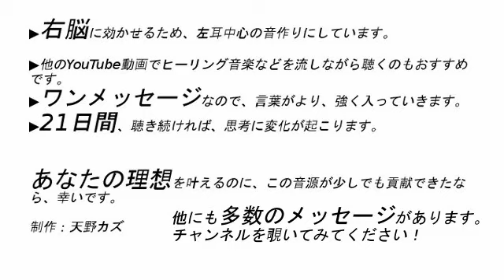恥をかけばかくだけ自由になれる 成長できる【BGMなしアファメーション】